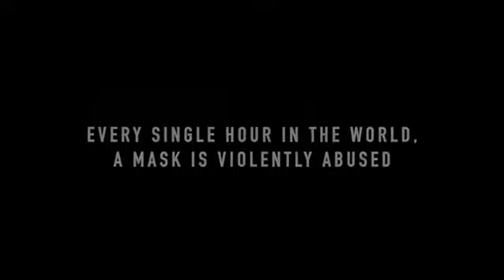Mask Cruelty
2020 has not only been a terrible year for people around the world but also masks. Please help.